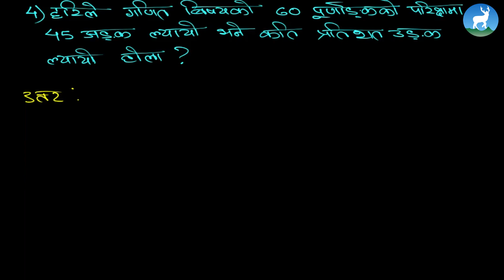Arjun Khatiwada - Unit - 13 - Percentage - Class 5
Arjun Khatiwada, a Mathematics teacher from Deerwalk Learning Center teaches Percentage from Grade V - Mathematics.